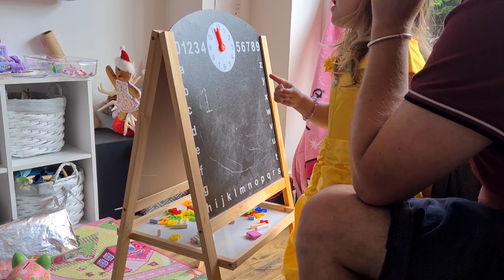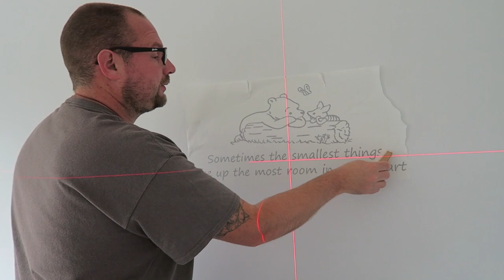June & July 2022